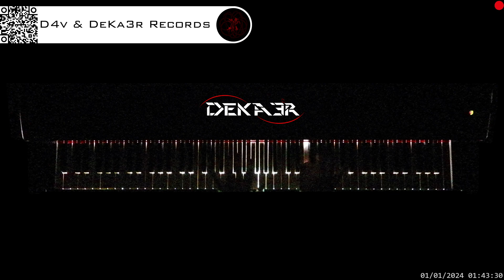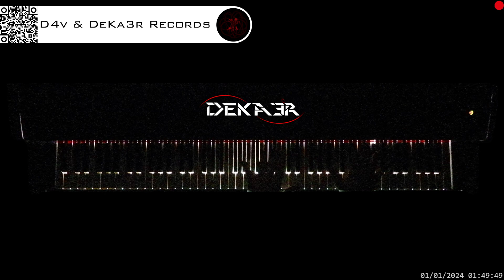🔴irl 🎹 CODE • COMPOSITOR DE MÚSICA • PIANO | ESTA ES MI HISTORIA